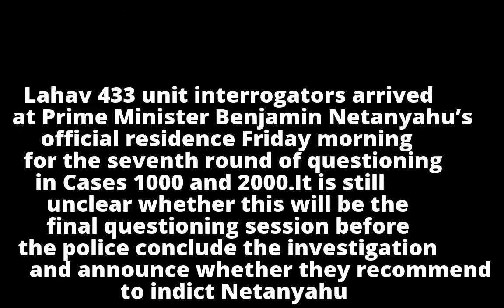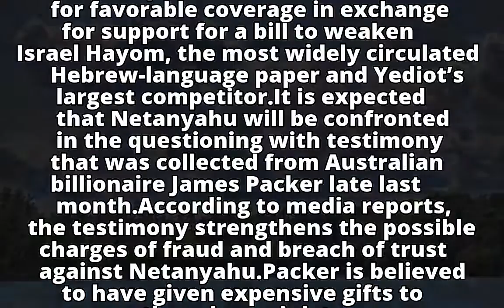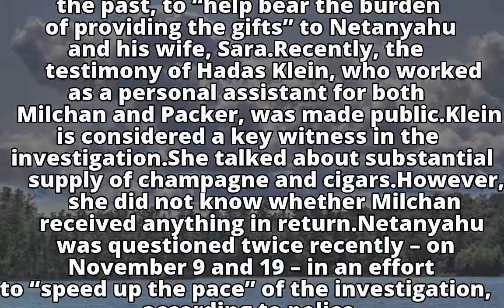Interrogators arrive at PM’s residence to question Netanyahu for seventh time